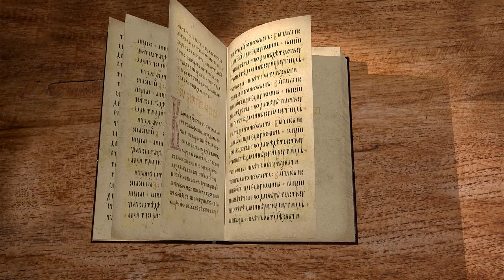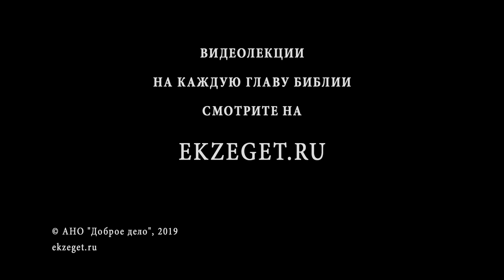Книга Исход. Глава 4. Протоиерей Олег Стеняев. Библия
Продолжаем цикл лекций Протоиерея Олега Стеняева по книге Исход. Читаем 4 главу. Господь предупреждает Моисея, что фараон отпустит их не добровольно, а только после чудес, которые совершатся над Египтом. Чтобы сыны израильские поверили Моисею, Господь дал ему силу творить чудеса: Моисей мог превращать жезл в змея, вызывать и излечивать проказу руки и превращать воду в кровь. И хотя Бог наделил его силой чудотворения, он все же отказывался от трудной миссии, ссылаясь на отсутствие красноречия. Господь прогневался за его непослушание и сказал, что даст Моисею в помощь его старшего брата, Аарона, который весьма красноречив и будет говорить от его имени. Только при этом Моисей повиновался. Попрощавшись с семьей Моисей один отправился в Египет. На границе Египта Моисей встретился с Аароном, которого Господь послал ему навстречу. Когда они пришли в землю Гесем, то прежде всего собрали израильских старейшин и открыли им волю Господа о народе Божьем. Еврейские старейшины, услышав о том, что Господь посетил их и дарует им свободу, с радостью восприняли эту весть. С быстротой молнии эта новость облетела все, племена и семейства. Народ воспрянул духом и радовался, что наконец-то "Господь посетил сынов Израилевых". После оставалось сообщить волю Божию фараону и просить его об освобождении народа для жертвоприношения.